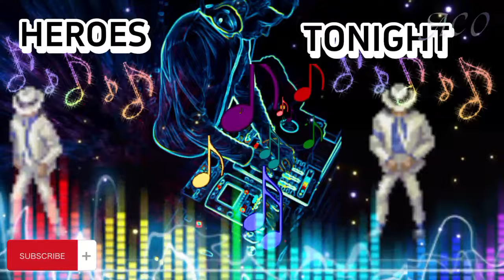FOREVER SINGLE / HEROES TONIGHT/ ITS PLENTY sayawan na